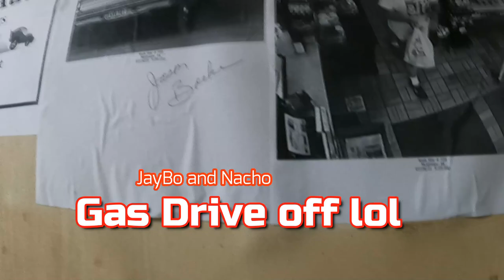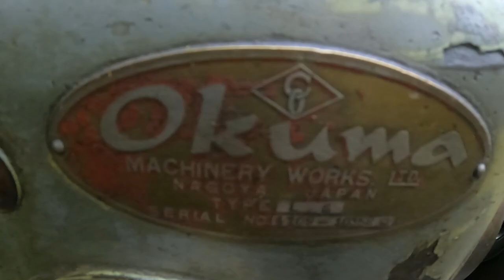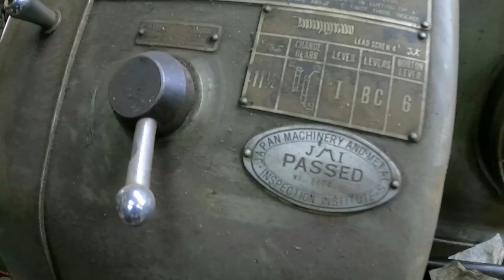DIY Crank Shaft Polish. This could work?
In this episode of BTP Jeremy sneaks out of the shop to go polish his crank, this could go wrong, or good. you'll just have to watch and find out.
Also, head on over to @johnwilburn live show right after this to get a run down on all the details on an epic Drag racing event we plan on going to.

Help Support channels that support BTP